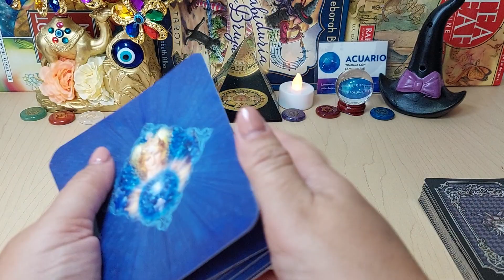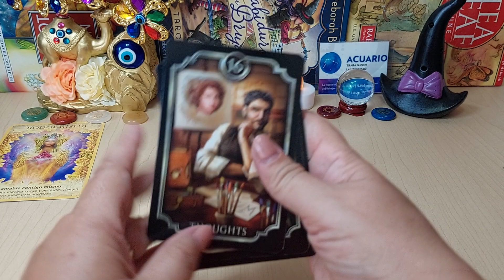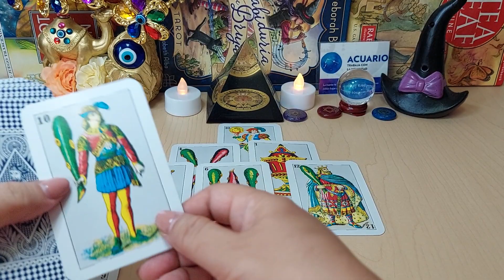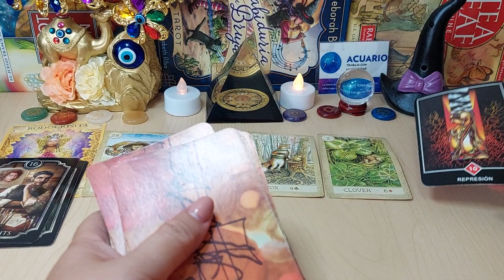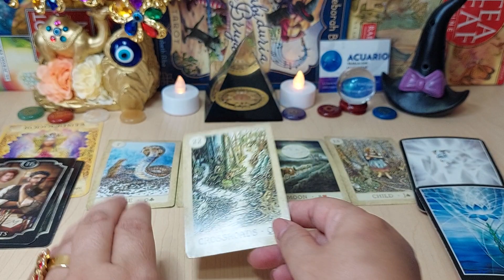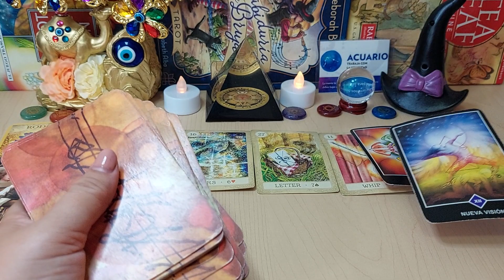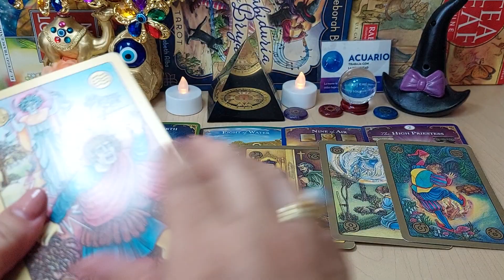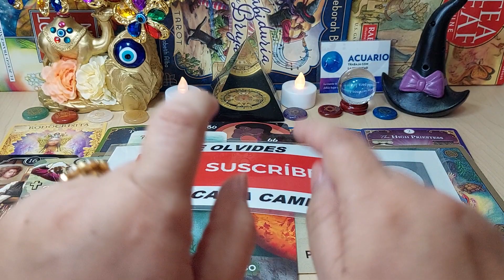𝐀𝐂𝐔𝐀𝐑𝐈𝐎💕🙊 𝐋𝐄 𝐑𝐎𝐁𝐀𝐒𝐓𝐄 𝐄𝐋 𝐂𝐎𝐑𝐀𝐙𝐎𝐍 𝐀 𝐄𝐒𝐓𝐀 𝐏𝐄𝐑𝐒𝐎𝐍𝐀! 𝐄𝐒 𝐋𝐎𝐂𝐀 𝐏𝐎𝐑 𝐓𝐈!😍👁‍🗨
TIRADA SEMANAL, DESTINO AMOROSO PARA PAREJAS, PERSONA DE INTERES O ESPECIAL, SOLTEROS SIN COMPROMISO, LO QUE VIENE ESTA SEMANA, DE MANERA GENERAL.

4:02
REPRODUCIENDO
Hasta Que Salga El Sol - Edwin Luna y La Trakalosa De Mty. - Los Nuevos Federales - Lefty SM (Video)

RemexMusic
353.939 visualizaciones
Escúchalos en tu plataforma favorita PARA CONTRATACIONES: MEXICO: TELS.

25:54
REPRODUCIENDO
30 CURIOSIDADES ACOJONANTES DE DARK SOULS 2

JWulen
256.555 visualizaciones

12:50
REPRODUCIENDO
ATLAS GANÓ, acabó con el sueño de TIGRES. AVANZÓ A LA FINAL con polémica arbitral | Futbol Picante

ESPN Deportes
323.897 visualizaciones
Atlas logró un sufrido pase a la final del Clausura 2022 de Liga MX ya que, a pesar de perder 4-2 frente a Tigres en el partido de vuelta de las semifinales disputado en el estadio Universitario,...

7:06
REPRODUCIENDO
Tienes que ver esta película: Chip y Dale Al rescate - VSX Project

VSXProject
198.351 visualizaciones
¿Ugly Sonic, Batman y Disney juntos? Hablemos sobre la nueva película de Disney Plus: Chip N Dale Rescue Rangers. SIGUE A VSX INSTAGRAM FACEBOOK:...

3:09
REPRODUCIENDO
Morat, Duki - París

Morat
4,3 M de visualizaciones

2:45
REPRODUCIENDO
Harry Styles - Daylight (Audio)

Harry Styles
1,7 M de visualizaciones
Official Audio for "Daylight" by Harry Styles. Harry's new album "Harry's House" out May 20th. Follow Harry Styles: Facebook

29:43
REPRODUCIENDO
LOS JUEGOS DE MOMMY

El Mariana
594.695 visualizaciones
Gente el día de hoy les traigo la segunda parte de POPPY PLAYTIME CAPITULO 2, en donde nos introducimos a jugar los juegos de MOMMY, y no olvides que si te gusto el vídeo puedes dejar un...

4:16
REPRODUCIENDO
Chencho Corleone, Chris Jedi, Anuel AA , Ñengo Flow - La Llevo Al Cielo (Official Video)

Chris Jedi
5,8 M de visualizaciones
Enjoy ‘La Llevo Al Cielo’ on your favorite platform Connect with Chris...

8:41
REPRODUCIENDO

100 BOTONES MISTERIOSOS de BESOS con MI NOVIA !!

YOLO AVENTURAS
1,5 M de visualizaciones

12:20
REPRODUCIENDO
COSA SERIA T2 - EP.02 Michelle Rodríguez y Regina Blandón.

Daniel Sosa
285.424 visualizaciones
Queridos amigos, en el segundo episodio de Cosa Seria T2 tenemos a estas dos eruditas del saber, quienes nos deleitarán con su conocimiento en demasía y, de igual forma, nos ayudarán a descifrar...